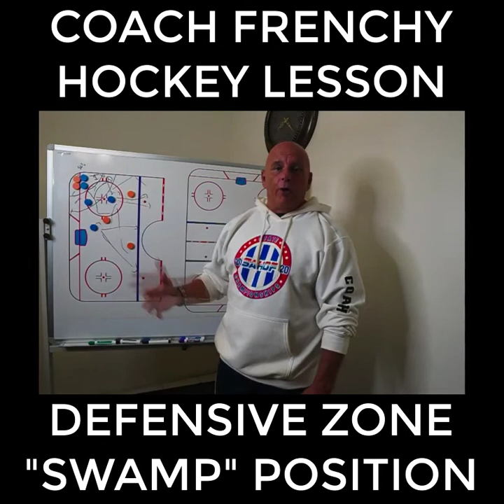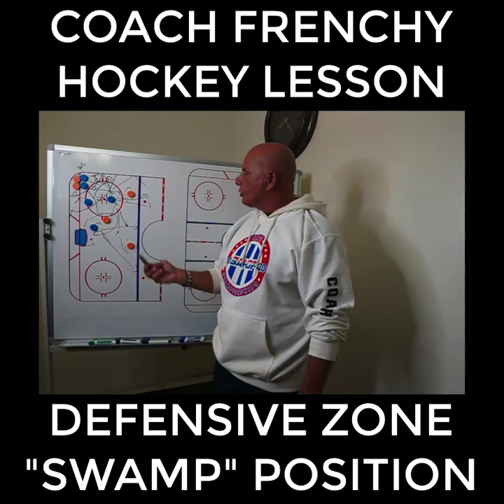Video of the Day with Coach Frenchy Hockey Drills/Lesson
Today Coach Frenchy talks about "SWAMP" in defensive zone DZ by creating 3 layers. Our first video is longer because of the introduction of the vision of Coach Frenchy Hockey Drills but usually we will create videos around 5minutes.

We will add not only the purpose of the situation but how to do the drill and we will provide videos from NHL/Junior so you can see in real time